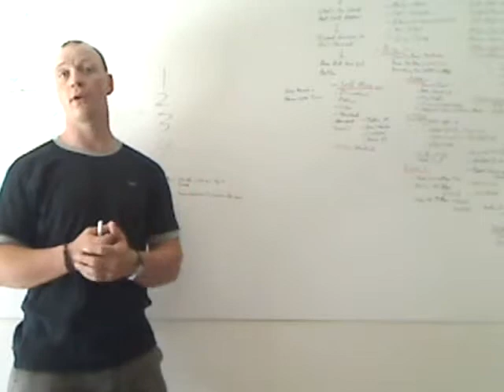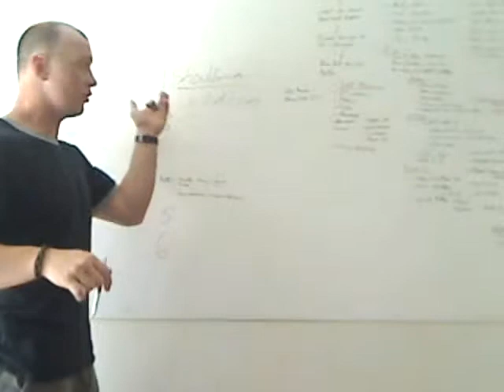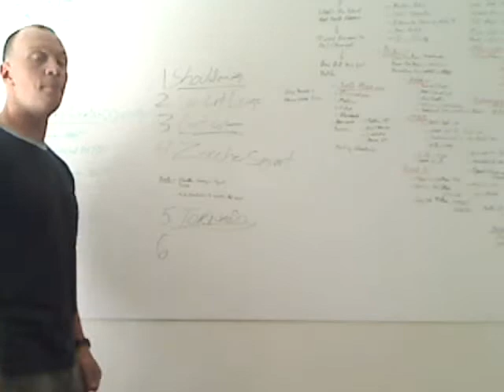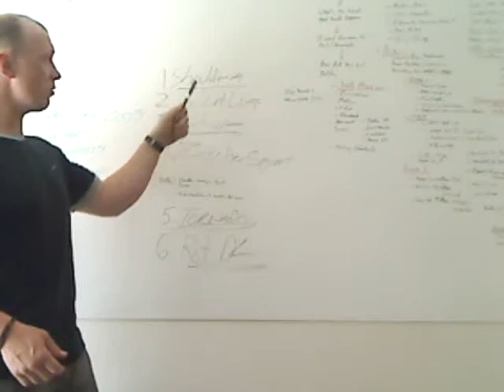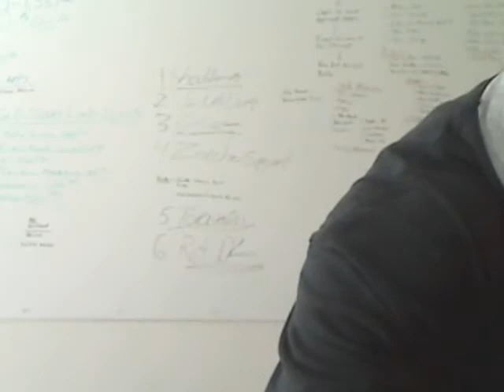6 Starter Sandbag Exercises for Athletes|Summer Conditioning Workouts|Football|Volleyball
Troy M Anderson Kettlebell Fat Loss Trainig Creator shares 6 must know sandbag exercises to use to make sure your summer conditioning sandbag workouts build stronger, faster and leaner athletes